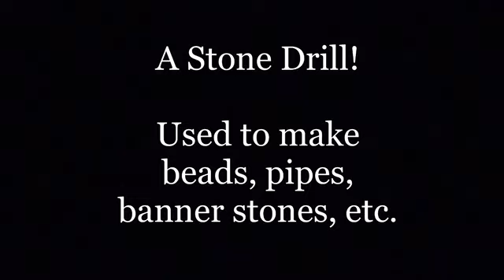What a Day!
Arrowheads and my first drill!